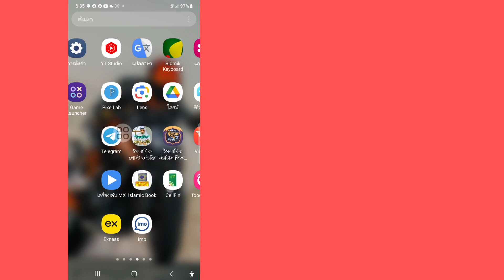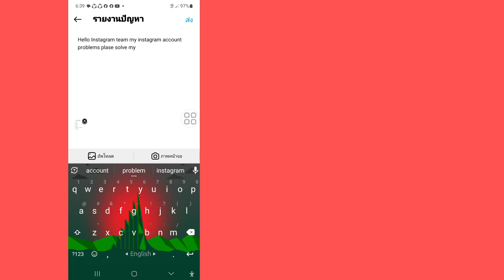วิธีแก้ไขเพลงโปรไฟล์ Instagram ไม่แสดง (2024) || เพิ่มเพลงจากโปรไฟล์ Instagram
ที่นี่ในวิดีโอนี้ ฉันจะแสดงให้คุณเห็น (วิธีแก้ไขเพลงโปรไฟล์ Instagram ที่ไม่แสดง) ดูวิดีโอต่อไปจนจบ มันเป็นวิธีที่ง่ายและสะดวกมาก

 หากคุณชอบและพบว่าวิดีโอนี้มีประโยชน์ โปรดสมัครรับข้อมูลช่องของฉัน หากคุณมีคำขอการสอนใด ๆ โปรดแจ้งให้เราทราบในความคิดเห็น! ฉันจะทำเพื่อคุณภายใน 1 วัน

 # โปรไฟล์อินสตาแกรม

สอบถามเกี่ยวกับ.

 1- เพลง Instagram ไม่แสดง

 2- ตัวเลือกเพลงโปรไฟล์ Instagram ไม่แสดง

 3 - ตัวเลือกเพลงสำหรับโปรไฟล์ Instagram nhi aa rha

 4 - โปรไฟล์ Instagram สำหรับเพลง kaise lagaye

 5- วิธีเพิ่มเพลงในโปรไฟล์ Instagram

 6 - แก้ไขเพลงโปรไฟล์ Instagram ไม่แสดง

 7 - ปัญหาเพลงโปรไฟล์ Instagram

 8 - เพิ่มเพลงโปรไฟล์ Instagram, instagram bio mei song kaise lagaye

 9- วิธีแก้ไขเพลงโปรไฟล์ Instagram ที่ไม่แสดง

 การปฏิเสธความรับผิดชอบด้านลิขสิทธิ์ภายใต้มาตรา 107 ของพระราชบัญญัติลิขสิทธิ์ปี 1976 ค่าอนุญาตที่ทำขึ้นเพื่อ "การใช้งานโดยชอบธรรม" เพื่อวัตถุประสงค์ต่างๆ เช่น การวิจารณ์ ความคิดเห็น ข่าว การรายงาน เทคโนโลยี ทุนการศึกษา และการวิจัย การใช้งานโดยชอบธรรมคือการใช้งานที่ได้รับอนุญาตโดยรัฐลิขสิทธิ์ที่อาจละเมิดลิขสิทธิ์  - ผลกำไร การศึกษา หรือการใช้งานส่วนตัวช่วยสร้างความสมดุลให้กับการใช้งานโดยชอบธรรม

 ©All Righat สงวนไว้สำหรับเทคโนโลยี RK Robin  ผู้เขียนรายอื่นอัปโหลดวิดีโอนี้ซ้ำทันที การดำเนินการจะถูกประท้วงเรื่องลิขสิทธิ์ ดังนั้นอย่าเผยแพร่ซ้ำ

❤️โปรดแชร์ให้เพื่อนๆของคุณ.